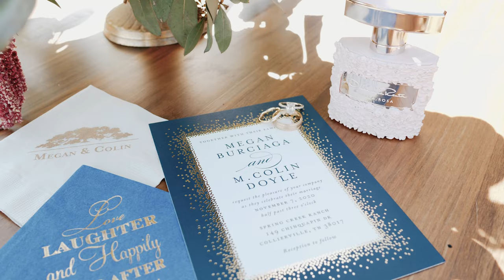Megan & Colin Doyle Wedding Highlight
Videographer: Feather Stone Weddings, LLC
Florals/Wedding Planner: Lynn Doyle Flowers and Events
Venue: Spring Creek Ranch
Hair: Emily Cohen
Makeup: Kasey Acuff
Guitarist: Charvey Mac
DJ: Deep Blu Entertainment
Photographer: Christen Jones Photography

Memphis, TN
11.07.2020